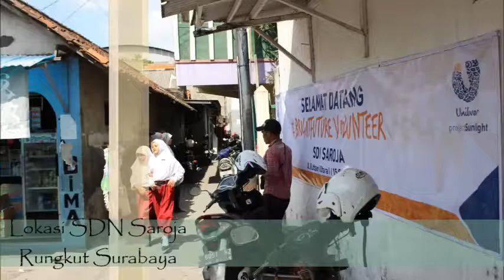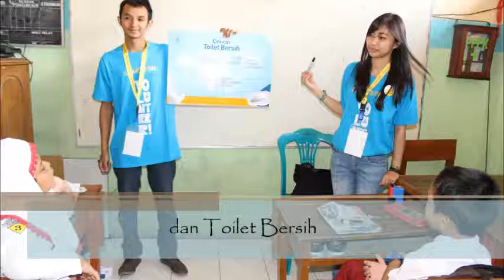Project Sunlight SD Saroja Surabaya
BrightFuture Volunteer Day Project Sunlight